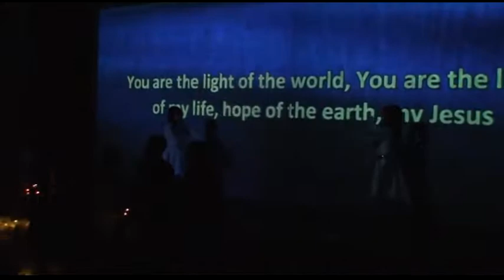Christmas worship 12-21-2008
SsantosotjHanyaIccc Church congregation the seniors, adult and family to celebrate Christmas.